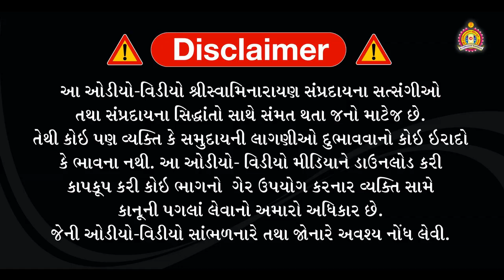Hariom Swami Narayanpura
hari Om Swami narayan pura